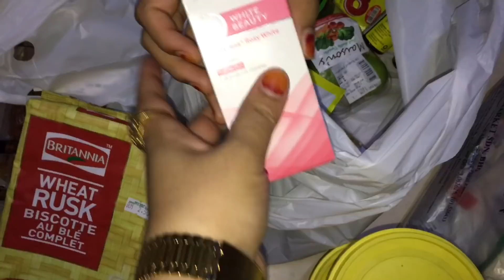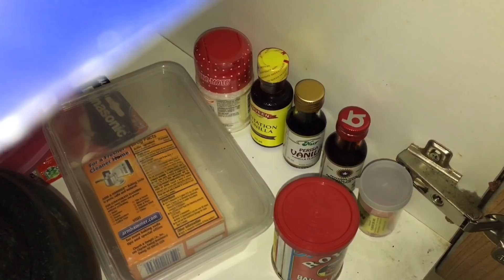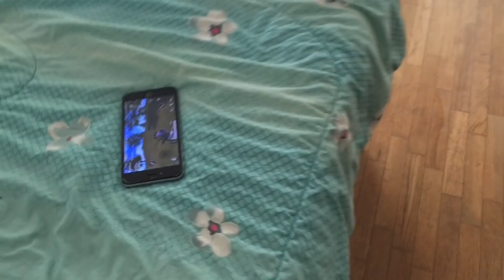শপিং ঘুরাঘুরি রান্না খাওয়া দাওয়া সংসারের কাজ সব্জি বাগান দেখা মজার কিছু মুহূর্ত ll Ms Bangladeshi 😍